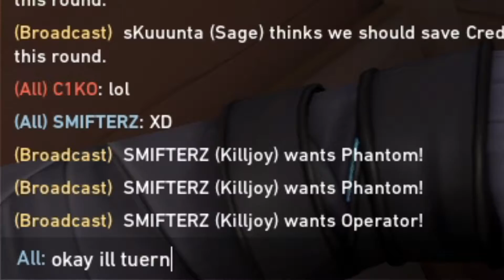The Best Valorant Duo You've Ever Seen...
Me and Matty are Gods on Valorant